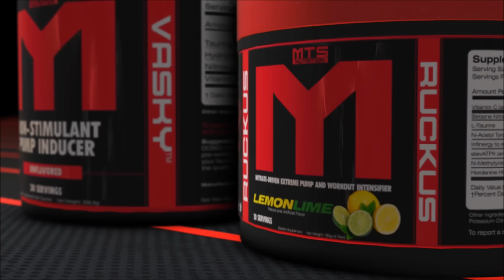Arm Blitz with Katie with Commentary | Tiger Fitness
Marc Lobliner trains arms with his wife Katie!

If looking to be coached by Marc, see rates and all info